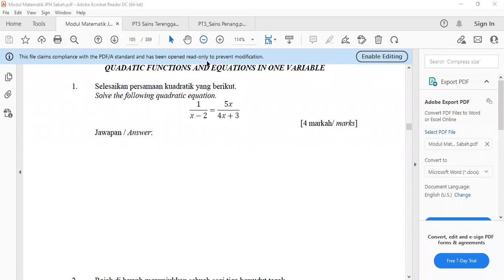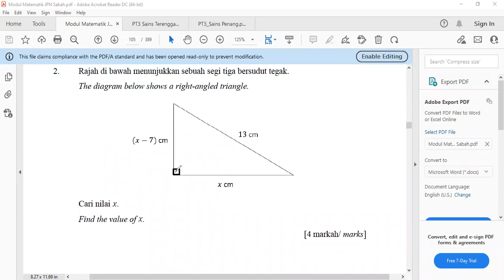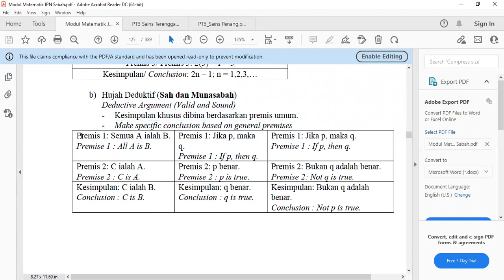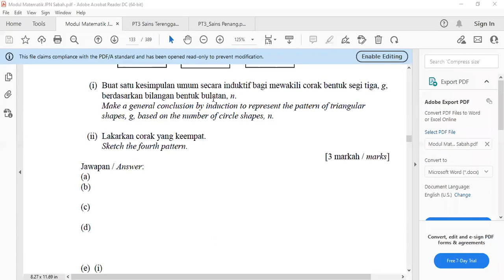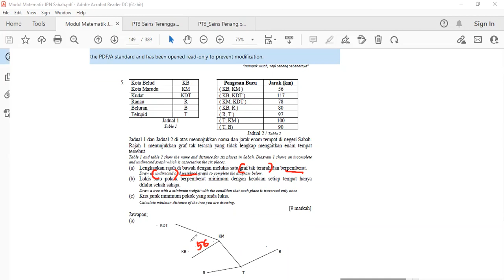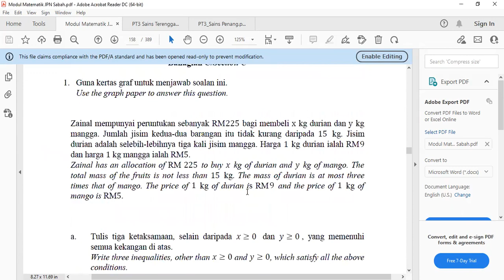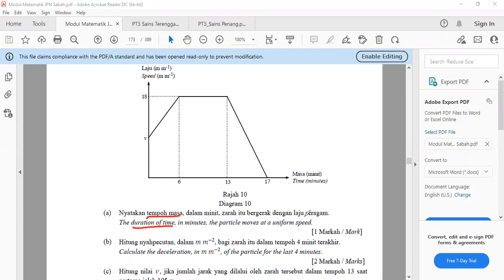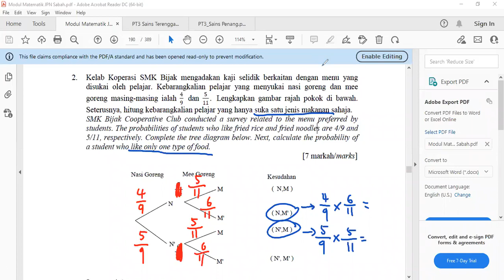Mathematics Revision 04022022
To all F4 students, refer to this video for your reference.